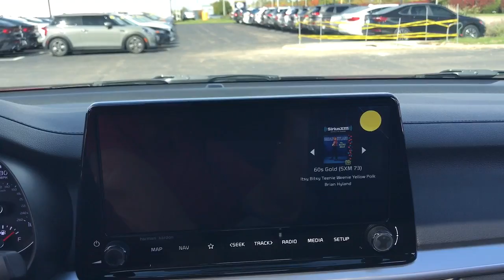2024 Kia Forte Highland Park, Northbrook, Skokie, Evanston, North Chicago K50910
Fire Orange New 2024 Kia Forte GT-Line available in 250 Skokie Valley Road, Highland Park, IL at McGrath Kia of Highland Park.  Servicing the Highland Park, North Brooke, Skokie, Evanston, Chicago, IL area.

Wheels: 17 x 7.0 Alloy|Front Bucket Seats|Cloth & SynTex Seat Trim|SynTex Seat Trim|Radio: 10.25 Display Audio|Radio: harman kardon Premium Audio|GT-Line Premium Package|GT-Line Sport Premium Package|Carpet Floor Mats|Wireless Charging|Heated & Ventilated Front Seats|LED Interior Lighting|10-Way Power Drivers Seat|Power Sunroof|Rear USB Charger|Rear AC Vent|AM/FM radio: SiriusXM|Primary LCD size: 10.3|Exterior Parking Camera Rear|Auto High-beam Headlights|Apple CarPlay & Android Auto|4-Wheel Disc Brakes|6 Speakers|Air Conditioning|Electronic Stability Control|Front Center Armrest|Leather Shift Knob|Navigation System|Spoiler|Tachometer|ABS brakes|Alloy wheels|Automatic temperature control|Brake assist|Bumpers: body-color|Delay-off headlights|Driver door bin|Driver vanity mirror|Dual front impact airbags|Dual front side impact airbags|Emergency communication system|Front anti-roll bar|Front dual zone A/C|Front fog lights|Front reading lights|Front wheel independent suspension|Fully automatic headlights|Heated door mirrors|Illuminated entry|Leather steering wheel|Low tire pressure warning|Occupant sensing airbag|Outside temperature display|Overhead airbag|Overhead console|Panic alarm|Passenger door bin|Passenger vanity mirror|Power door mirrors|Power steering|Power windows|Radio data system|Rear seat center armrest|Rear window defroster|Remote keyless entry|Security system|Speed control|Split folding rear seat|Sport steering wheel|Steering wheel mounted audio controls|Telescoping steering wheel|Tilt steering wheel|Traction control|Trip computer|Turn signal indicator mirrors|Variably intermittent wipers